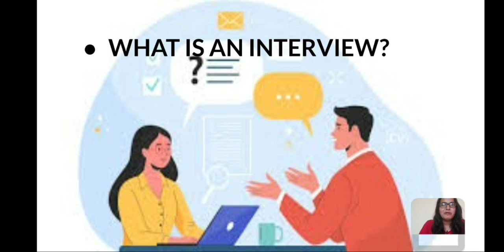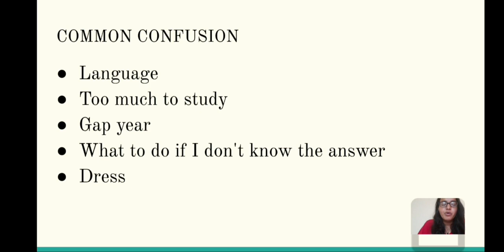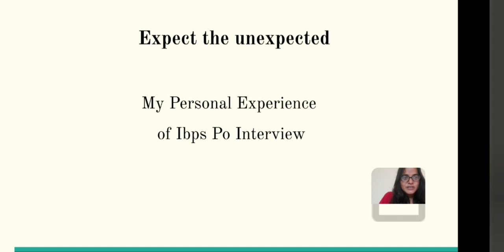IBPS PO INTERVIEW PREPARATION MUST WATCH BEFORE GOING FOR INTERVIEW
THIS VIDEO WILL HELP YOU IN YOUR PREPARATION FOR BANK INTERVIEW AND CLEAR ALL YOUR DOUBT RELATED TO BANK INTERVIEW.